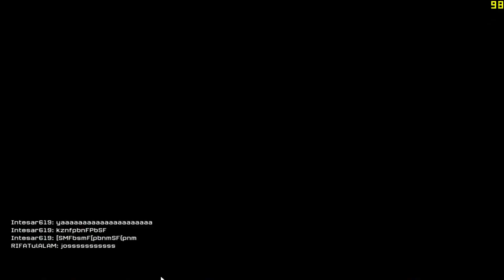Warface | Vikings_Warfaze VS Warfighter_71 | A Historical Win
This video is from DarkEmpreor's view . Though we lose two D17 match .  We got very good guys and their players are awesome .

Clan War rules for our clan ...
"আমরা প্রত্যেক BD Clan  এর  বিপক্ষে ১ বার হইলেও জিত্তে চাই,
এই  ১ বার জিতার জন্য ১০০ হারলেও কোন  সমস্যা নাই "
After all  আমরা আমরাই তো